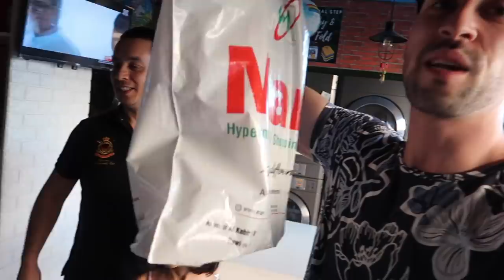Half FILIPINA Half SYRIAN.. 😍 FILIPINA- SYRIAN Family in the PH! 🇵🇭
Nice Syrian- Filipino family I met here in the Philippines! 🇵🇭

Camera used to film: Canon Powershot G7x Mark II, Canon 200D